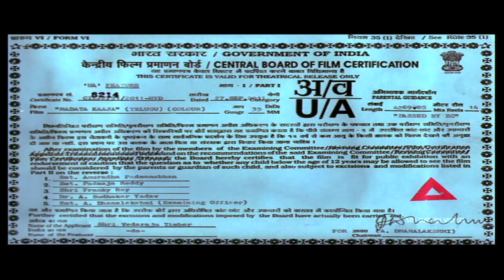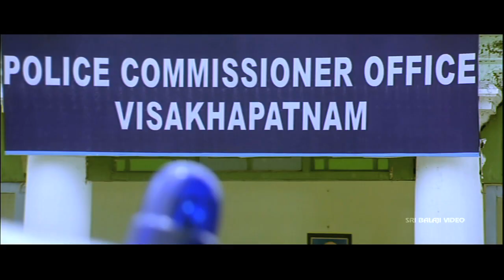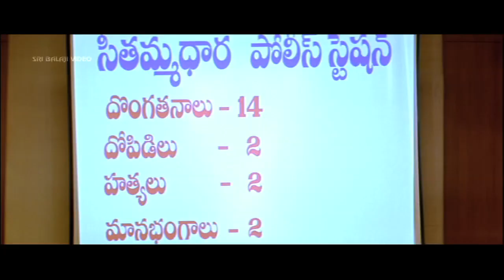Madatha Kaaja Telugu Movie Part 1/12 | Allari Naresh, Sneha Ullal | Sri Balaji Video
Watch & Enjoy Madatha Kaaja Telugu Movie (1080p) Starring Allari Naresh, Sneha Ullal, Aashish Vidyarthi, Ali, LB Sriram, M.S, Director Dantuloori Seetha Rama Raaju, Music Composed by Sri Vasanth.

Kalyan (Allari Naresh) works as police informer in Vizag. He falls in love with Sneha (Sneha Ullal) and wins her heart with the help of his friends (Vennela Kishore and Dharmavarapu Subramanyam). International don Nanda (Aashish Vidhyardhi) runs his illegal businesses in Hyderabad, which are taken care by JP (Jayaprakash) and KP (Ahuti Prasad). JP and KP always fight with each other which bring losses to Nanda. He passes an order that JP's son (Subbaraju) should marry KP's daughter Sneha to make them relatives. At the same time Kalyan is called by Hyderabad police to keep a check to JP, KP and Nanda. Kalyan enters KP's home as JP's son and starts playing games. How he brings down Nanda from Bangkok to India and how he marries his lady love forms the rest of the story.